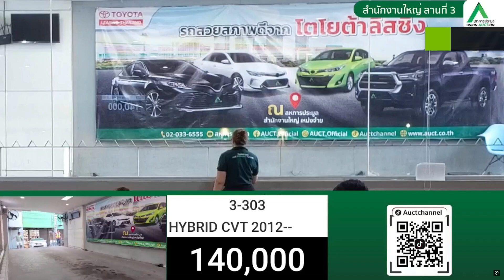นานๆเข้ามาที / toyota prius 1.8 hybrid cvt 2012 / ราคาเปิด 140,000 บาท / สหการประมูล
จัดทำขึ้นเพื่อให้เพื่อนๆ พี่ๆน้องๆ ที่สนใจหารถมือสองใช้  หรือ นำไปประกอบธุรกิจซื้อขายรถยนต์ ได้รู้ถึงราคา รถมือสอง แต่ละรุ่น แต่ละยี่ห้อ และแต่ละสภาพ ในช่วงเวลาต่างๆ  ณ ลานประมูล ของสหการประมูล auct ทั่วประเทศ  ซึ่งเป็นบริษัทประมูลสินค้า อันดับ 1 ของเมืองไทย และอยู่ในตลาดหลักทรัพย์แห่งประเทศไทย

สนใจประมูลออนไลน์

ช่องทางการเข้าร่วมประมูล
Onsite
การประมูลหน้าลานแบบยกมือชูป้าย

AUCTLive
การประมูลออนไลน์ผ่านระบบ AUCT Live ไม่ว่าคุณอยู่ที่ไหน ก็สามารถเข้าร่วมประมูลได้ง่ายๆ

Proxy Bid
การตั้งราคาประมูลไว้ล่วงหน้าผ่านระบบ AUCT Live

AUCT Bid
การประมูลรูปแบบใหม่ สามารถเข้าร่วมประมูลได้ตลอด 24 ชั่วโมง

AUCT Serve บริการขนย้าย
ขนย้ายรถยนต์ รถจักรยานยนต์ สะดวก รวดเร็ว ปลอดภัย